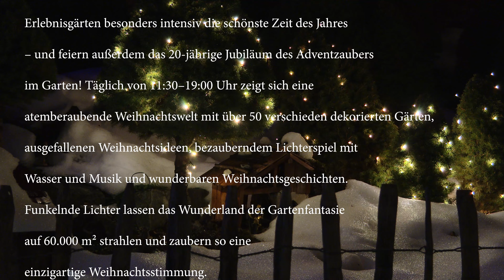2023 12 10 Kittenbergers Adventzauber mit Hedy Und Martin 2160p UHD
Ab 11. November zelebrieren wir in den Kittenberger Erlebnisgärten besonders intensiv die schönste Zeit des Jahres – und feiern außerdem das 20-jährige Jubiläum des Adventzaubers im Garten! Täglich von 11:30–19:00 Uhr zeigt sich eine atemberaubende Weihnachtswelt mit über 50 verschieden dekorierten Gärten, ausgefallenen Weihnachtsideen, bezauberndem Lichterspiel mit Wasser und Musik und wunderbaren Weihnachtsgeschichten. Funkelnde Lichter lassen das Wunderland der Gartenfantasie auf 60.000 m² strahlen und zaubern so eine einzigartige Weihnachtsstimmung.
Eine H. Schmid Produktion